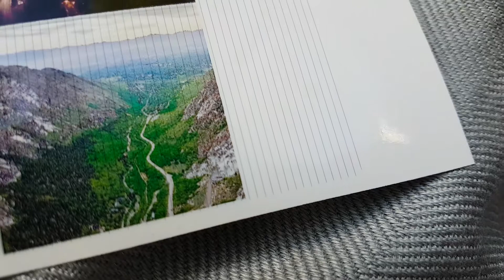Epson Stylus Photo 1400 Print Problem